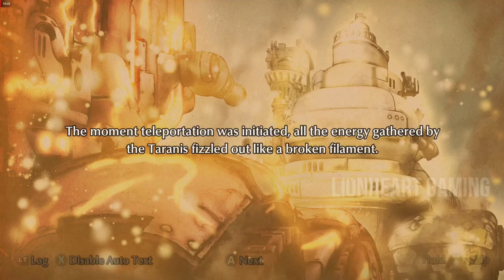Fuga 2 - Melodies of Steel Full Gameplay Story (Chapter 2) | PC Game Reviews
Hope you Enjoyed May Reviews.